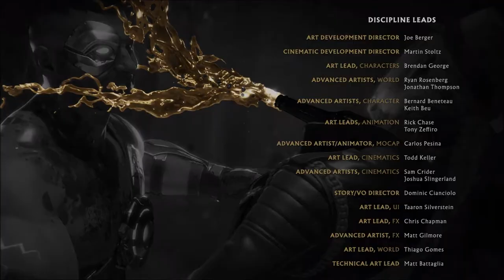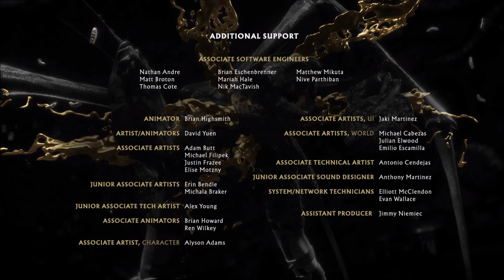Mortal Kombat 11: Aftermath Ending Part 13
Shang Tsung/Lord Liu Kang